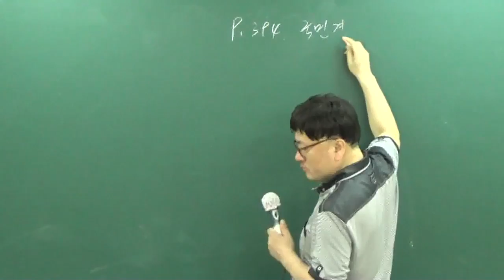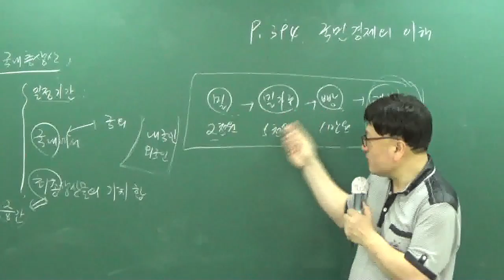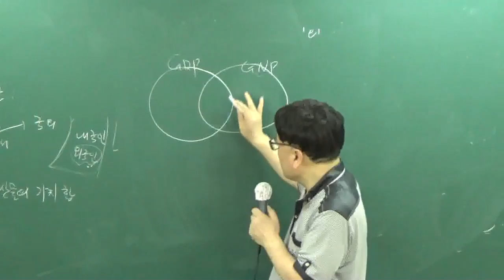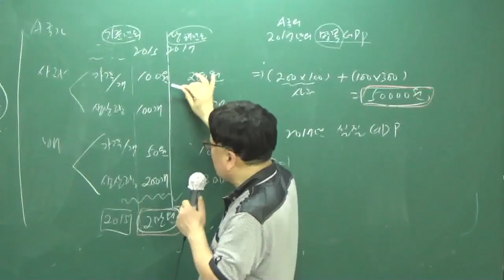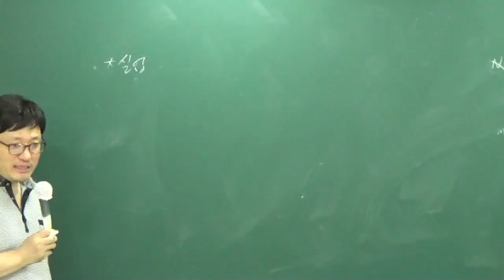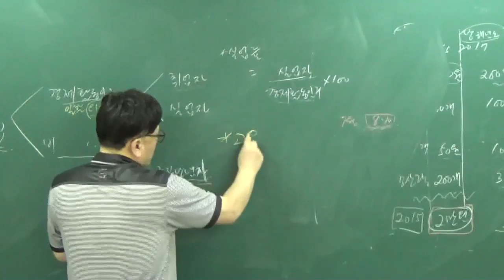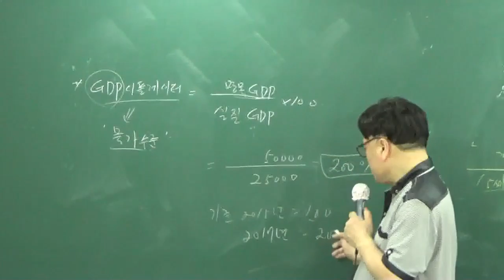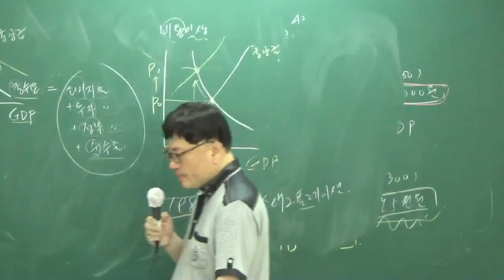[공전무] 공무원 시험대비 이론과정 사회 20강